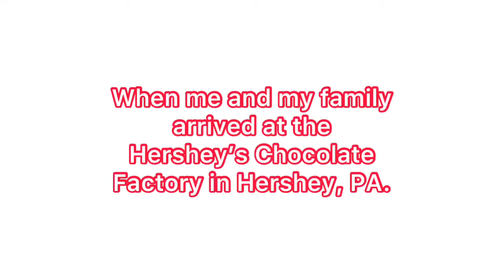Visiting The Strasburg Railroad In Lancaster, Pennsylvania (Part 14)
This is part 14 of the adventure.

16-year old Christopher Biello and his family go on vacation to Lancaster, Pennsylvania. Home of the Amish county and America’s oldest railroad-attraction, the Strasburg Railroad!

Sorry if I’m a day late guys. It’s because my family and I went to Longhorn Steakhouse and the clips went from being downloaded and ready to want-to-be re-downloaded. That caused me pain. I was planning to do a full video with all of the clips in one video. But this morning, I had a plan that came up into my head. The idea was to make the new long video a 16-part video. Now, after almost a day or so, it’s finally here! Enjoy the adventure!